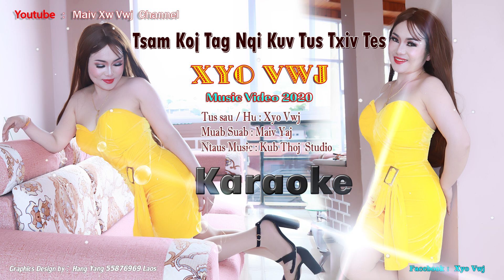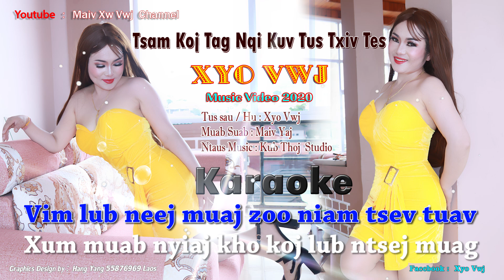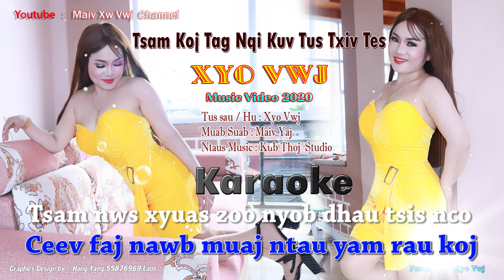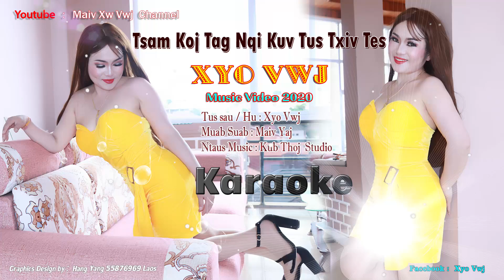Tsam Koj Tag Qhi Rauj Kuv Tus Txiv Tes karaoke